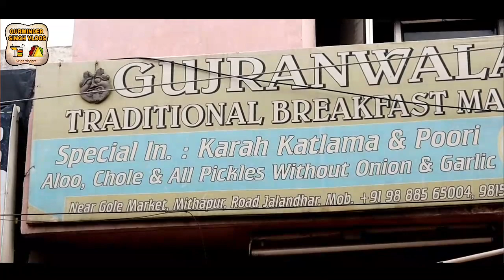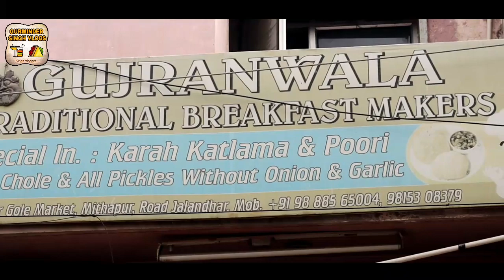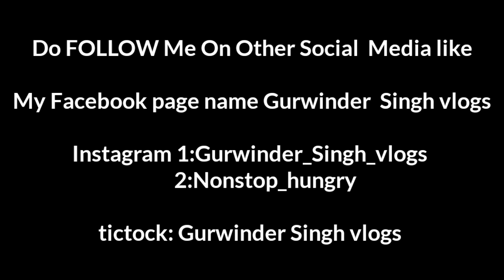Famous traditional breakfast of jalandhar | GUJRANWALA SWEET SHOP | karah katlama & Poori chole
In today's VIDEO you will see Famous traditional breakfast of jalandhar | GUJRANWALA SWEET SHOP | karah katlama & Poori chole
Jalandhar street food episode 110

Gear used to shoot
1Canon Eos m50

2: 50mm canon lens

3: canon Eos M Mount Adapter

4:Boya Mic